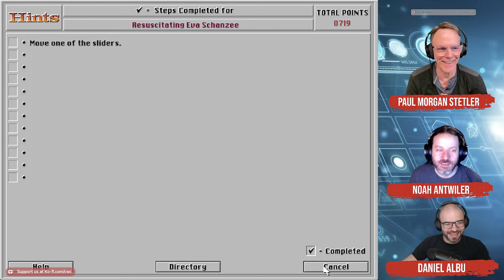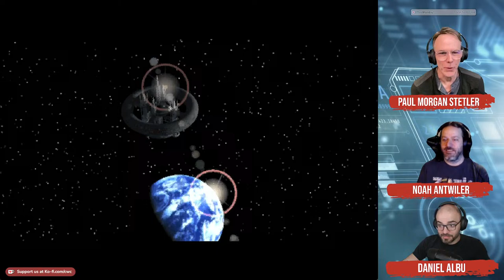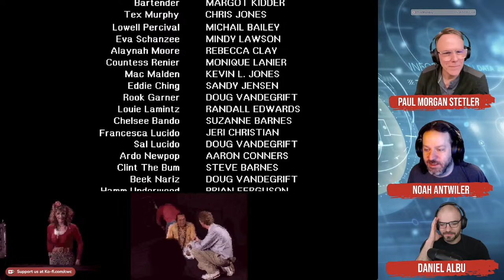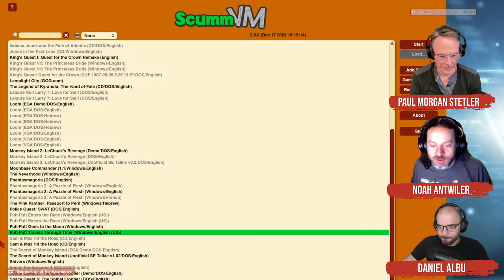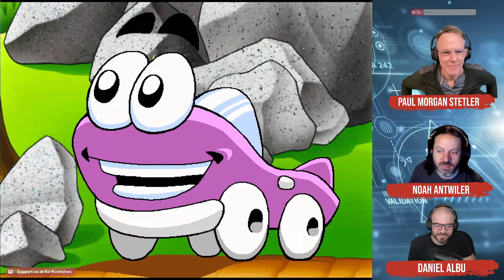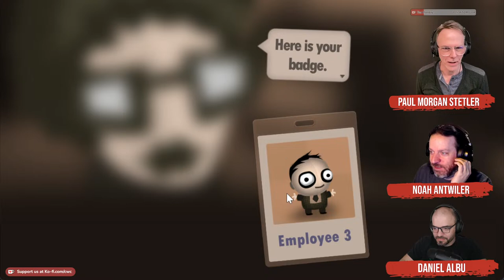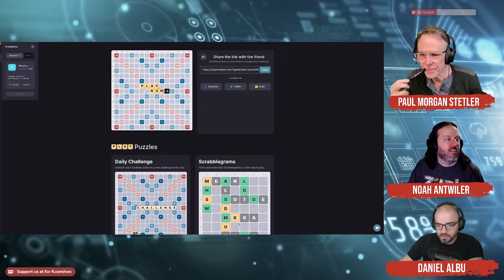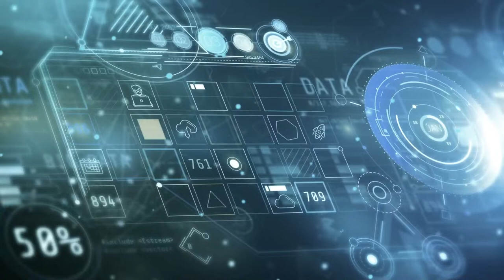Noah Antwiler, Paul & Daniel play Under A Killing Moon - PART 7